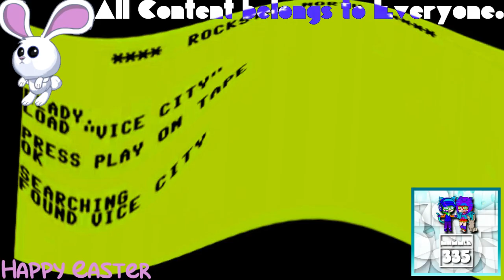(REQUESTED) GTA Vice City Opening Intro in G Major 1819 (Radioup V1 + G Major 22 (Original Version))